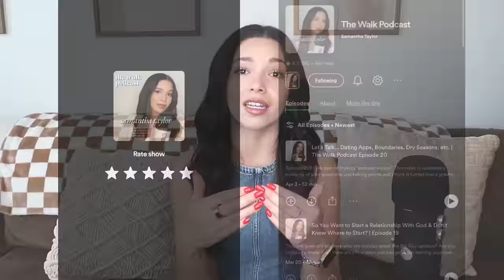Reacting to YOUR Dating/Relationship Hot Takes | The Walk Podcast Episode 23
Hi my friends! Well, I asked and y'all certainly delivered. Today we're talking about your "relationship hot takes" and we touch on everything from discussing salary, to cheating, to moving in together and everything in between! As always, I am simply discussing my personal opinions and preferences on the topics you submitted :)

Listen to The Walk on Spotify!!

Personal TikTok: sammd16